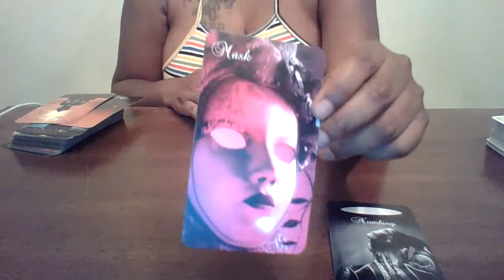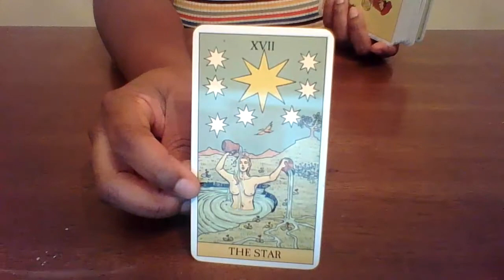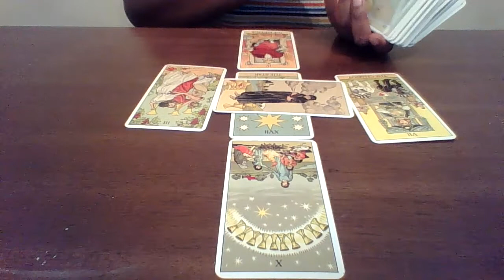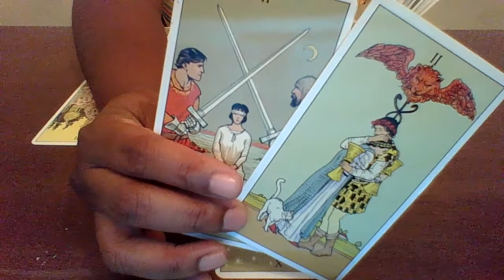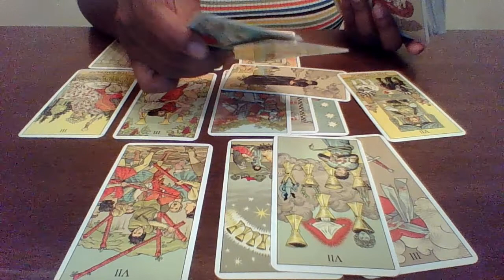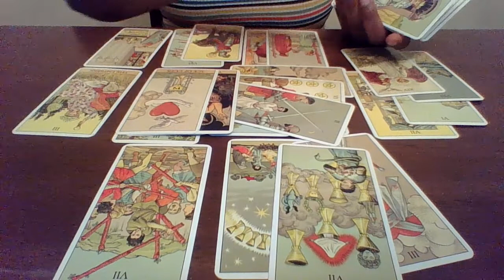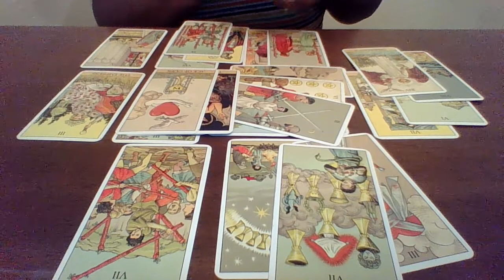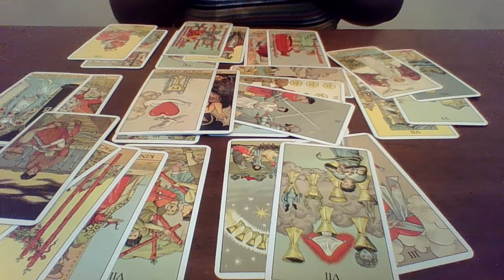Aquarius July 22-31 "You want them to regret what they did"